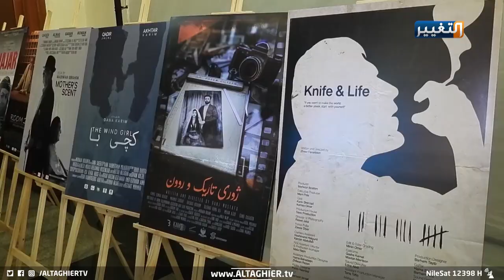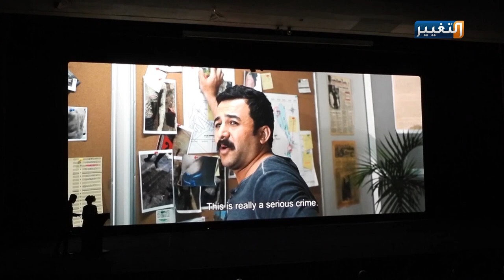١٢ فيلما يوصلون السليمانية إلى العالمية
شهدت صناعة السينما في إقليم كردستان خلال العقدين الأخيرين تطورا ملحوظاً، ووصلت الإبداعات الشبابية السينمائية الكردية تزامنا مع اليوم العالمي للسينما، للمشاركة باثني عشر فيلماً سينمائيا كرديا قصيرا عكست في مجملها جزءا من واقع الحياة في كردستان.